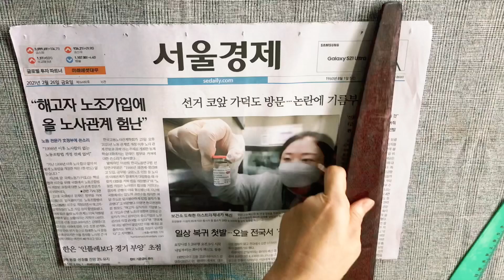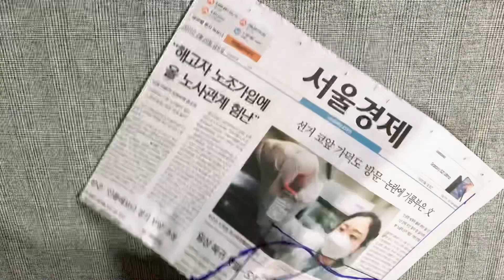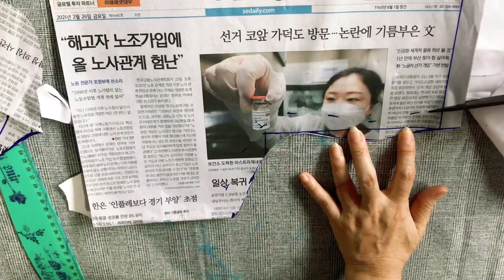Kiểu Đồ Bộ Mặc Nhà,Thiết Kế Cổ Áo Đẹp,Nhà May Kim Vàng#26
Kiểu đồ bộ mặc nhà,thiết kế cổ áo mới,đồ bộ thun,cắt và may,kỹ thuật trong may vá,kiểu đồ bộ tuổi trung niên,đồ bộ đẹp,nhà may kim vàng